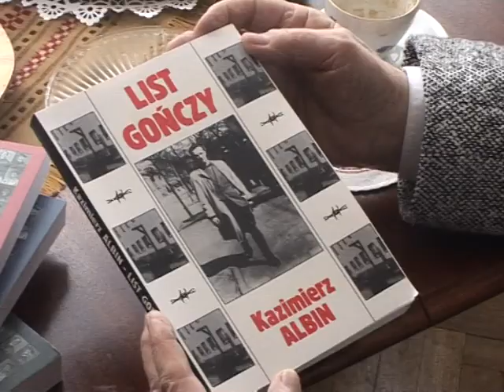Pologne: deux anciens prisonniers d'Auschwitz témoignent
65 ans après la libération du camp dAuschwitz-Birkenau par les Russes, Kazimierz Albin, 87 ans, et Marian Turski, 83 ans, témoignent dune époque à ne jamais oublier. Durée: 2min36.